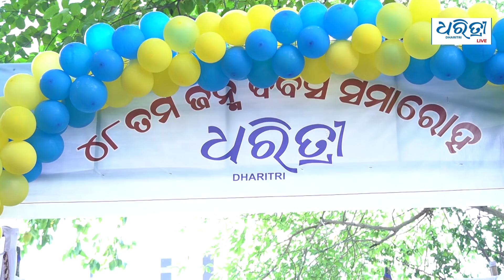Dharitri at 48 | ୪୮ ବର୍ଷରେ ଧରିତ୍ରୀ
୪୭ ବର୍ଷ ପୂରଣ କରି ୪୮ ବର୍ଷରେ ପାଦ ଥାପିଛି ଦୈନିକ ଓଡିଆ ଖବର କାଗଜ ଧରିତ୍ରୀ । ଏହି ଅବସରରେ ଧରିତ୍ରୀ ମୁଖ୍ୟ କାର୍ୟ୍ୟା ଳୟରେ ଧରିତ୍ରୀର ୪୮ ତମ ଜନ୍ମ ଦିବସ ସମାରୋହ ଅନୁଷ୍ଠିତ ହୋଇଯାଇଛି ।